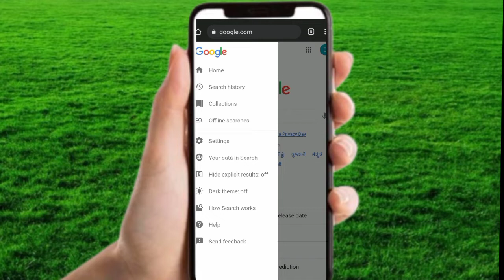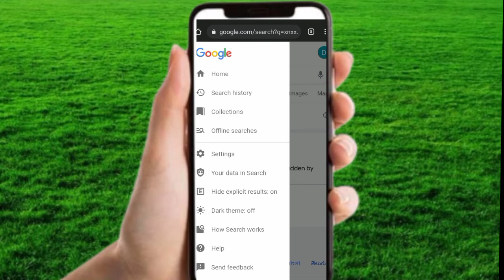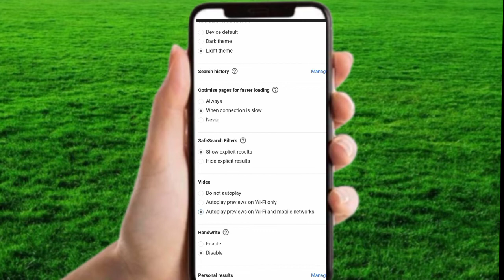safe search in google || Don't search to google porn videos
आज की इस वीडियो में हम देखेंगे की केसे हम अपने मोबाइल से safe search डाटा कर सकते है । कभी भी हमारे बच्चे या फैमिली के सामने कोई भी कंटेंट गूगल से सर्च करे टो गूगल बिलकुल सही और साफ कंटेंट ढूंढ कर दे। गूगल से hot /porn data को केसे बंद करे जिससे कभी भी कंटेंट ढूंढते वक्त दीक्षित n ho।